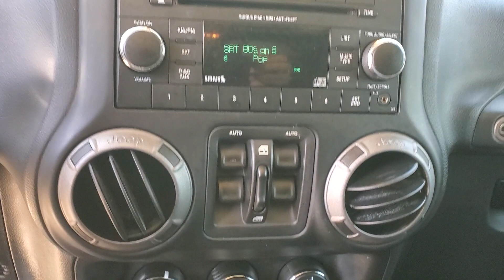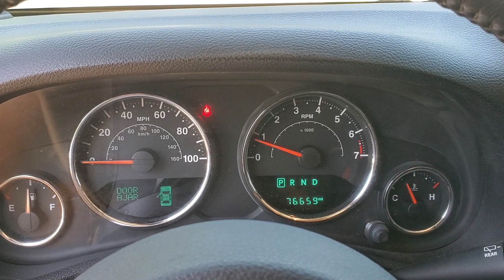2017 Jeep Wrangler 21P376A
2017 Jeep Wrangler Unlimited Sport - Stock#: 21P376A

3963 W. Tennessee St

**WRANGLER UNLIMITED SPORT S 4X4**3 SUPERLIFT WITH FIFTEEN52 WHEELS AND OVERSIZED TIRES**SPORT S PKG WITH 3.6LTR V-6**CROWN CONFIDENCE PLAN**CONNECTIVITY GROUP WITH FREEDOM 3 PIECE HARD TOP AND SIRIUS XM RADIO**1 OWNER CLEAN CAR FAX**brbrGobi Clearcoat 4D Sport Utility 2017 Jeep Wrangler Unlimited Sport 4WD 3.6L V6 24V VVTbrbrbr*Live Market Pricing is based on dealer software programs that regularly monitor daily automotive and competitor pre-owned vehicle market prices based on similar equipment mileage and condition. Prices are then adjusted and positioned in the lowest 10% of prices on the market.brAwards:br  * 2017 KBB.com 10 Most Awarded BrandsbrbrAll prices plus sales tax tag and titling and dealer service fee of $999.00 which represents cost and profits to the selling dealer for items such as cleaning inspecting adjusting new vehicles and preparing documents related to the sale.